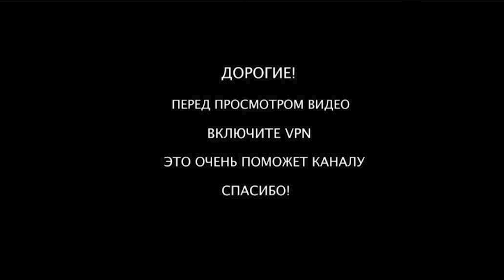Современная Африканская свадьба 💒 в Африке